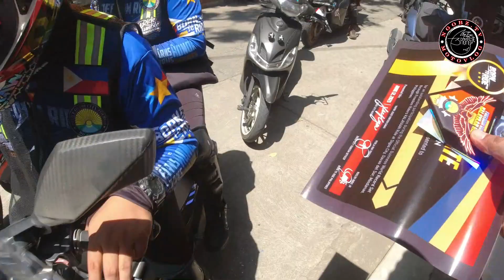Day 2 | 912KM Freedom Riders KALAYAAN Ride The Guinness World Records Endurance Ride | MIO Sporty